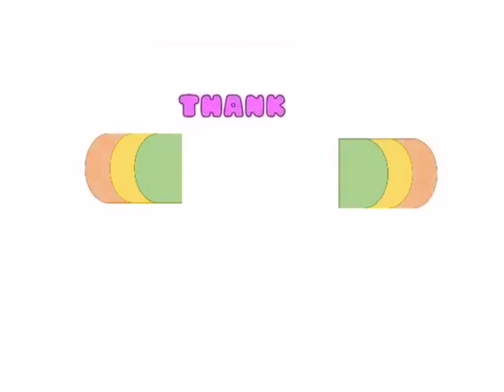PART 3 IFI WOPIC 2ND QUARTERLY FELLOWSHIP, NOVELETA UNLAD GYMNASIUM 06.10.23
Our Quarterly Activities